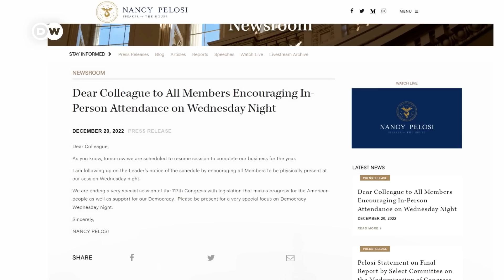Zelenskyy to visit US for talks with Biden | DW News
Ukrainian President Volodymyr Zelenskyy is traveling to Washington on Wednesday, to meet with US President Joe Biden and address the US Congress. This will be his first trip abroad since Russia invaded Ukraine in February 2022. The White House confirmed the trip late on Tuesday.